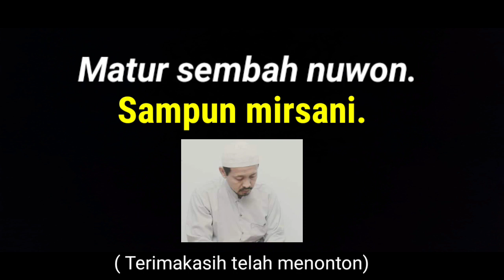KEISTIMEWAAN SURAT AL IKHLAS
​ @KAJIAN USTAD SYAHIDIN   Keistimewaan Surat Al Ikhlas